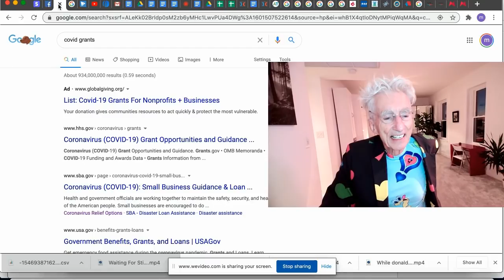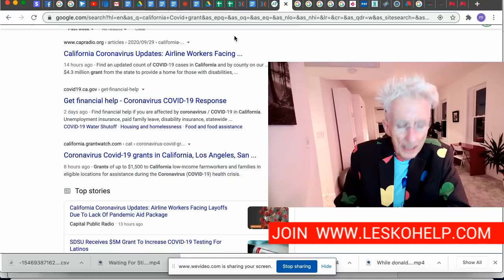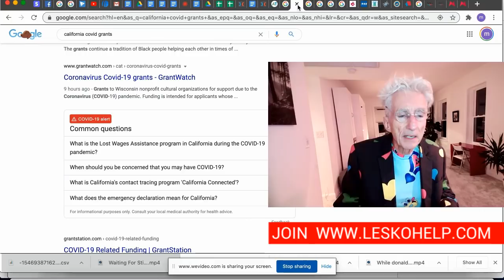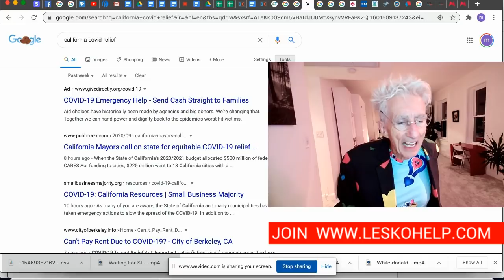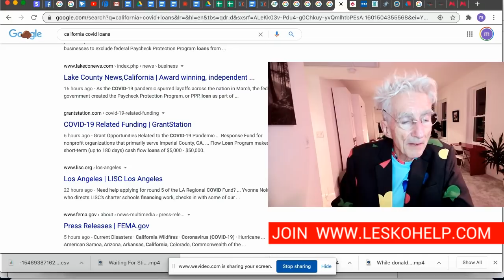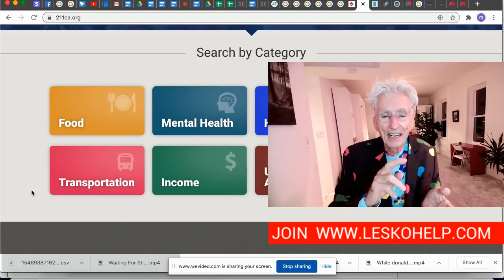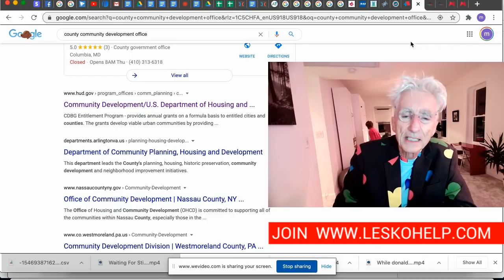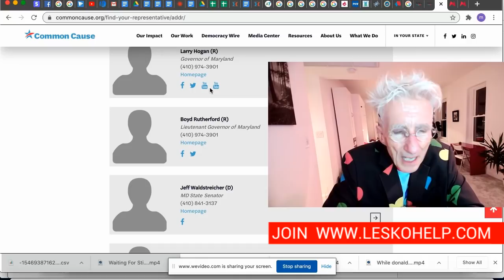A Step-By-Step Guide To Applying To Every $50,000 Personal Covid Grant You Are Eligible For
Notes from video...Google Sample Search for California
-  California Covd Grants
- California Covid Relief
- California Covid Assistance
- California Covid Loan
          Click Onn Advanced Search and choose “One Wee
          Set Up Google Alerts For Each of the above